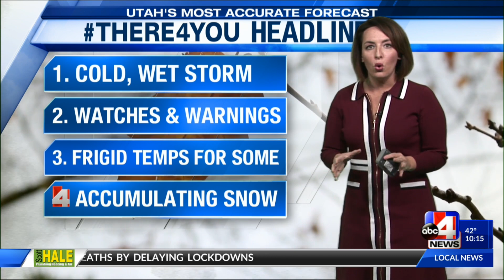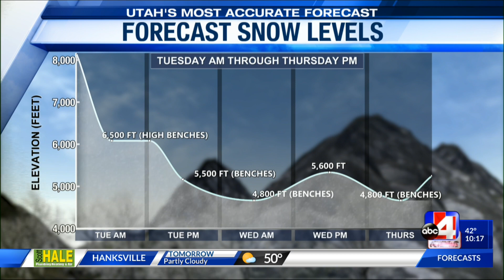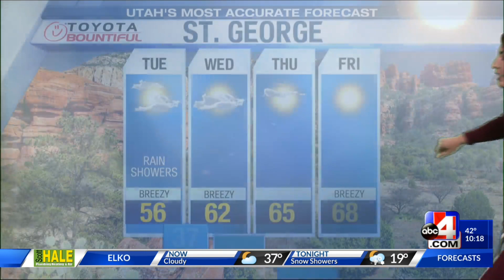Utah's Most Accurate Forecast with Chief Meteorologist Alana Brophy